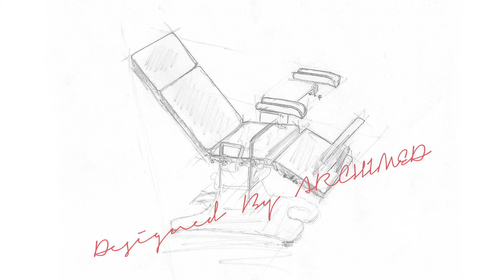Moment Cerrahi Masa